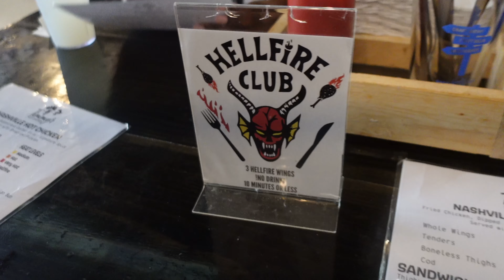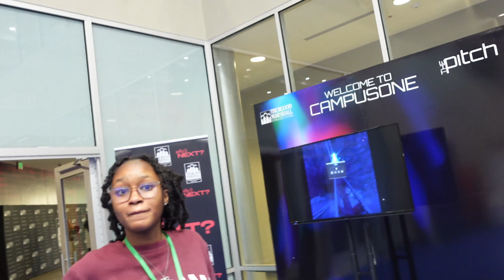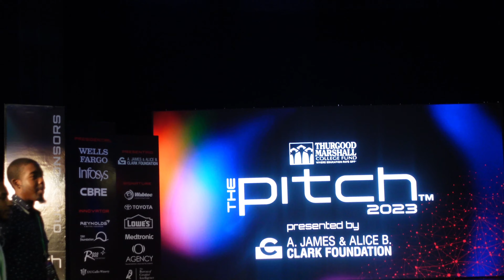HBCU PITCH VLOG | TMCF “THE PITCH” 2023